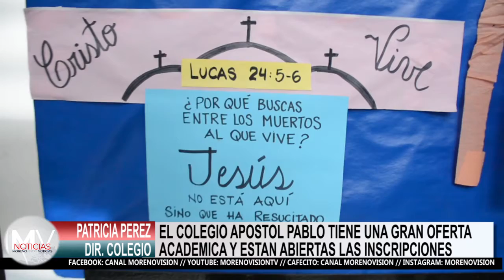El colegio Apóstol Pablo tiene una gran oferta académica y están las inscripciones abiertas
Entrevista con la directora del establecimiento Patricia Perez